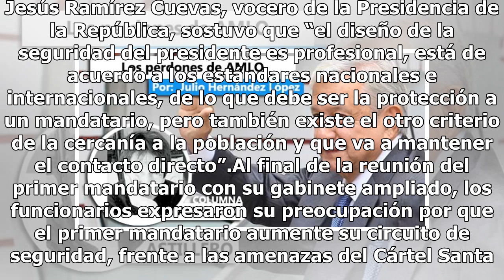Seguridad de AMLO cumple con estándares internacionales, asegura Vocero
La seguridad del presidente Andrés Manuel López Obrador cumple con los estándares internacionales de protección, sin embargo, su gabinete demanda que sea modificado. Jesús Ramírez Cuevas, vocero de la Presidencia de la República, sostuvo que “el diseño de la seguridad del presidente es profesional, ...